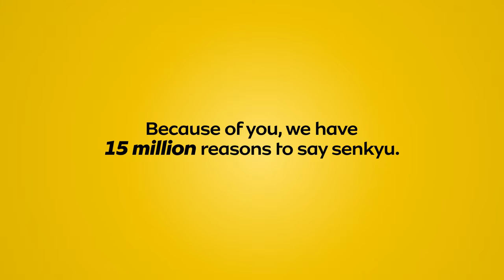15 million for number 15 million with MTNSenkyu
We are giving our lucky 15 millionth subscriber 15 million shillings as our way of saying thank you a million for joining our family.